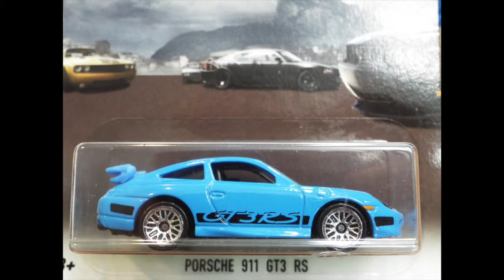RACE 31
70 Plymouth Road Runner and Porsche 911 GTS RS go head to head, on todays ORANGE TRACK CHAMPIONS